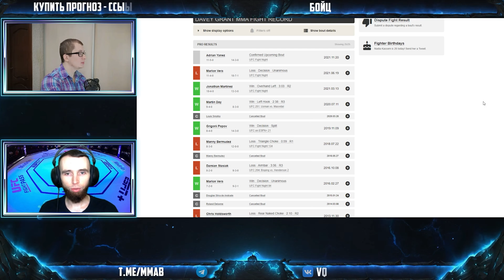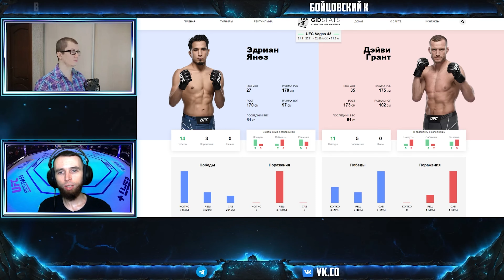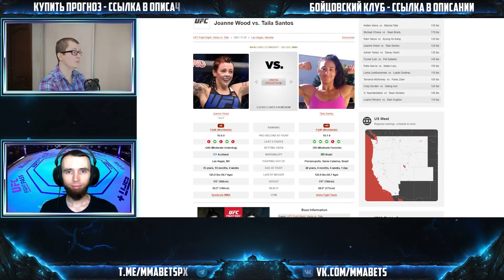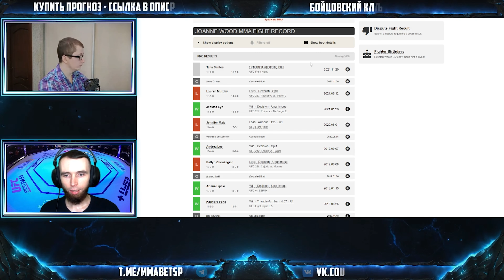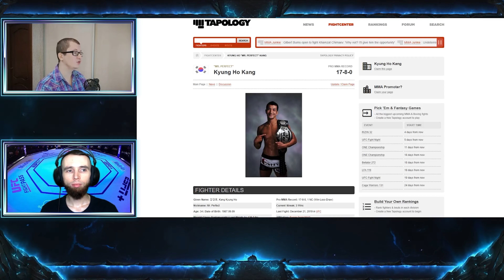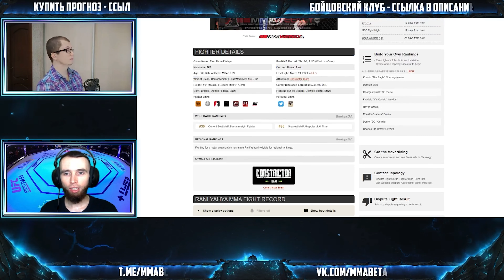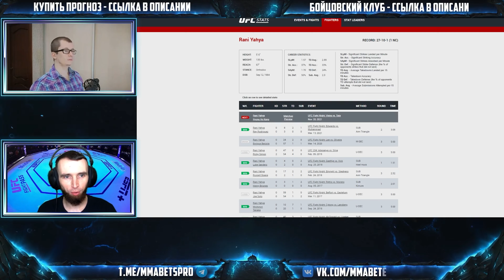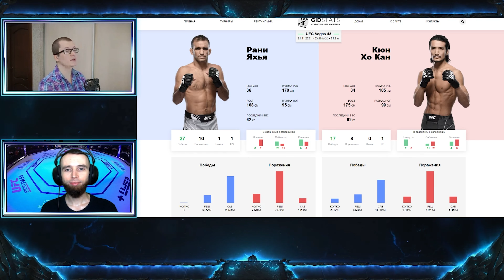ВИЕЙРА - ТЕЙТ МЕЙН КАРД | АНАЛИТИКА И ПРОГНОЗ НА UFC FIGHT NIGHT: VIEIRA VS. TATE | MMABETS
АНАЛИТИКА И ПРОГНОЗ НА UFC FIGHT NIGHT: VIEIRA VS. TATE ОТ КОМАНДЫ MMABETS

ВСЕ НАШИ ПРОЕКТЫ И УСЛУГИ

Таймкоды:
0:00 Вступление
0:48 Дэйви Грант - Эдриан Янез
9:04 Джоан Калдервуд - Таила Сантос
15:48 Рани Яхья - Кюн Хо Кан